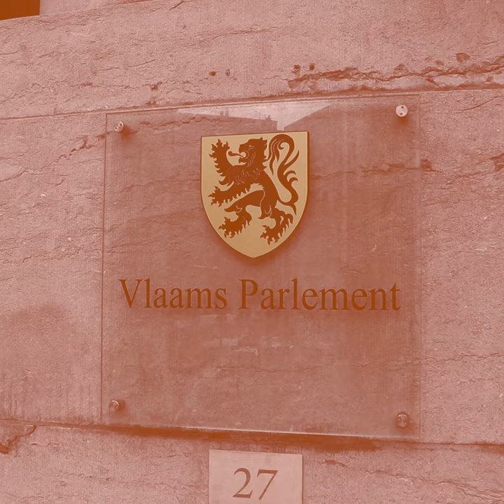CD&V fractie gemiddeld gezien veruit de meest actieve fractie van het Vlaams Parlement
De Vlaamse CD&V fractie stelde tot op heden 4.787 vragen aan de Vlaamse Regering. Hiermee zijn we gemiddeld gezien veruit de meest actieve fractie van het Vlaams Parlement. We steken onze energie niet in kibbelen op Twitter of relschoppen op Facebook. Wel in echte actie en controle in het parlement. Als fractievoorzitter wil ik mijn fractieleden dan ook uitdrukkelijk bedanken voor hun inzet en harde werk.